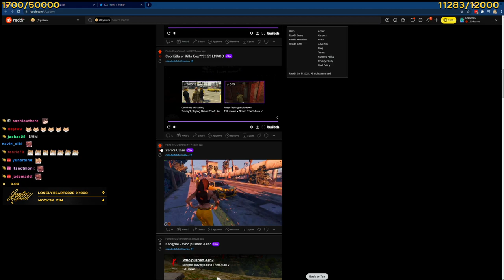"Oh sh*t" Benji and KJ reaction when Ash accidentally fell – GTA V RP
Support Ash_on_LoL on TWITCH